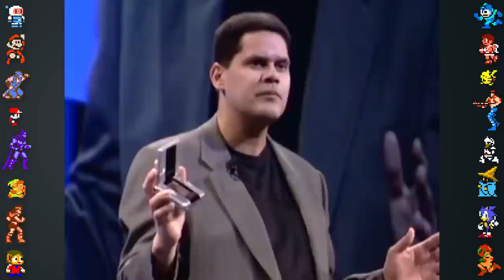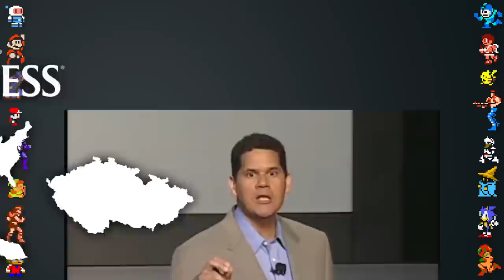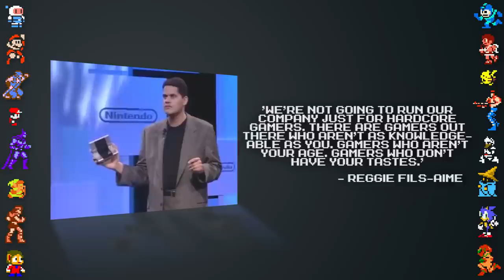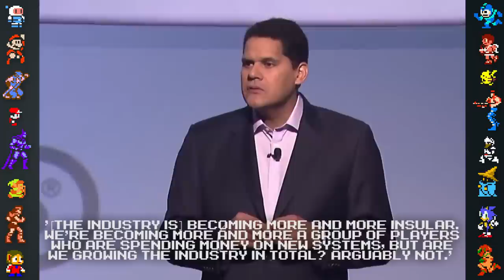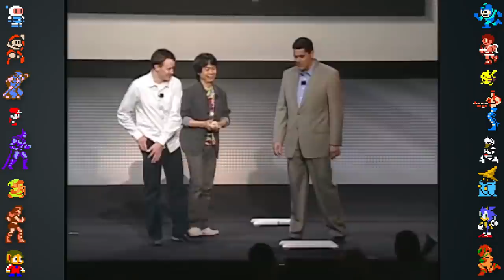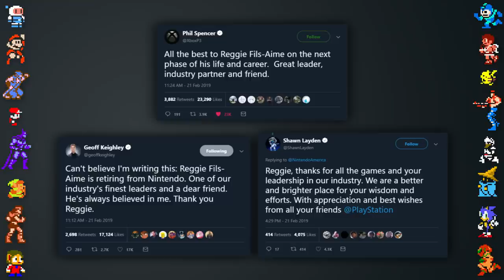Reggie Fils-Aime: From Pizza Hut to the Nintendo Switch - Did You Know Gaming? Feat. Furst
In this episode, Did You Know Gaming takes a look at some facts, secrets, and history of one of gaming's biggest figures, Reggie Fils-Aime. Our look at Reggie covers his history in business including his work at Pizza Hut, all the way up to his work at Nintendo of America launching the Nintendo Switch.

Research/Writing & Video Editing by Forrest Lee